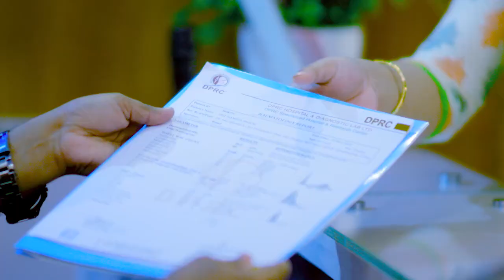পায়ে শক্তি কম পাওয়া, টেনে ও খুড়িয়ে হাঁটা ও পিএলআইডি রোগীর চিকিৎসার ১ম ও শেষ দিন | PLID